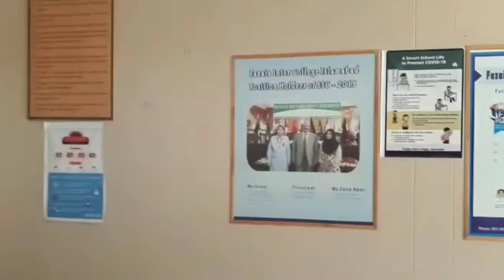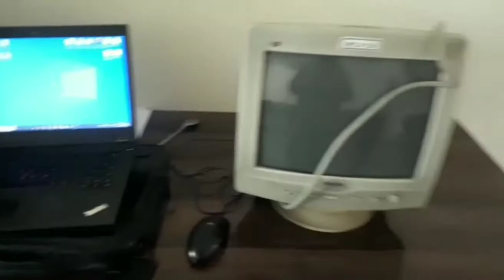Fazaia inter college E-9 islamabad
hello friends,
aj may nay apk liye fazaia inter college ki video banaye hai.if u r student and u think 🤔 which college is best for me then i recommend this college this best for u.if u like my video then subscribe my channel ☺️🙂 and press the bell button.or comment section may batana mat bhulaye ga k apko meri video kaise lgi.

view of fazaia inter college

Thanks.